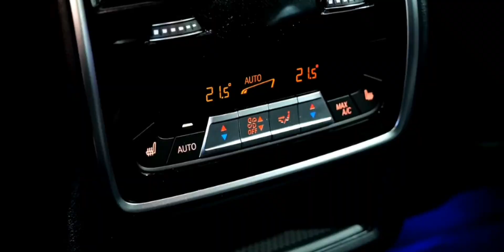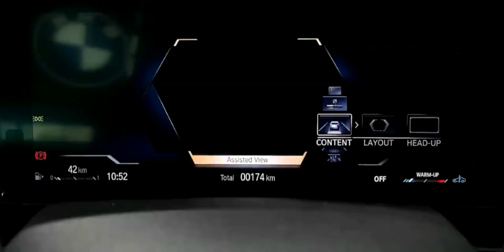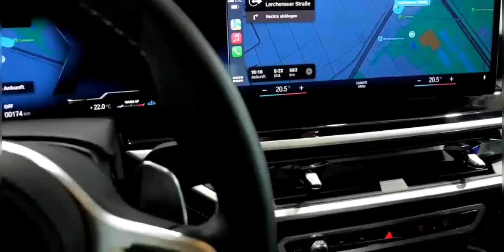New 2024 BMW X6 M60i Luxury SUV Interior Exterior Details - Teaser Trailer 4K